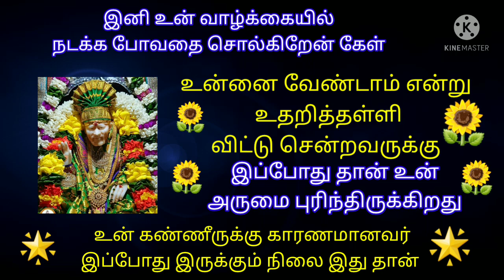இனி உன் வாழ்க்கையில் இவை எல்லாம் நடக்கும்/shiradi sai baba advice/motivational speech in tamil